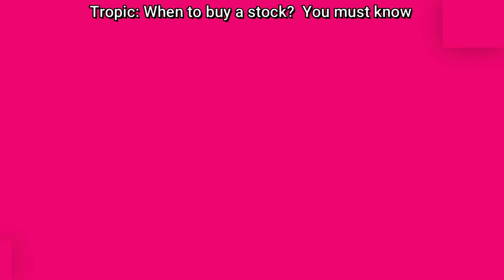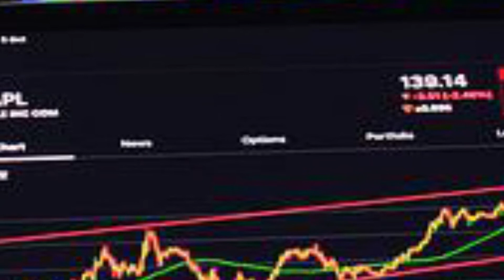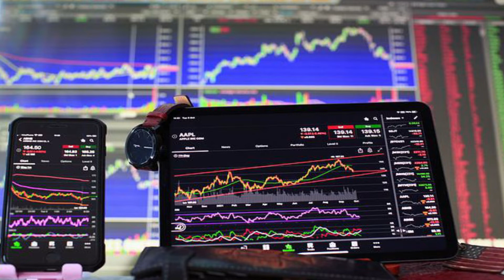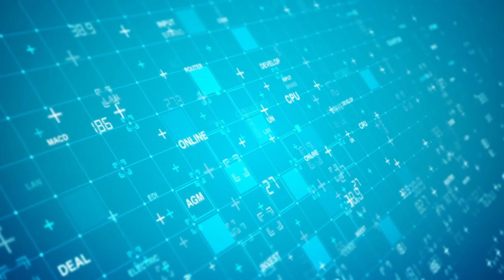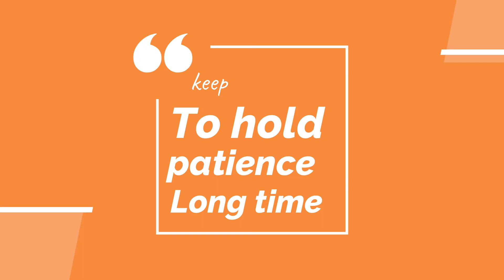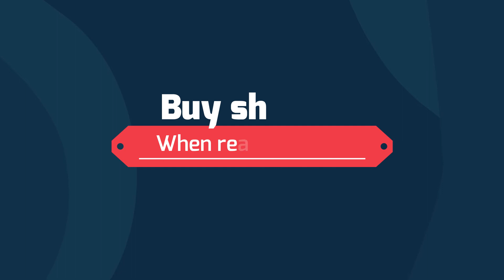When is the ideal time to buy a stock? Before buy a share you must know !! শেয়ার কখন কেনা উচিৎ?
When is the ideal time  to buy a stock? Before buy a share you must know !!
শেয়ার কখন কেনা উচিৎ?

best time to buy and sell stock,
stocks to buy,
best stocks to invest in 2022
,best time to buy and sell stock ii